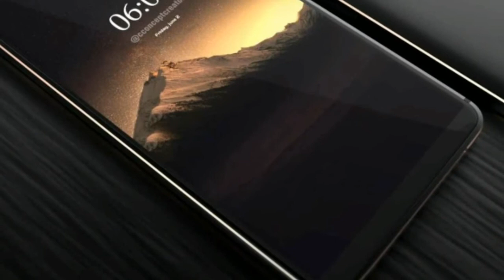Nokia 6(2018) Review and Full specification || Nokia 6 redmi note 4 killer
Freinds in this video I have told you my opinion on new upcoming nokia 6 2018 version and I have told you about its full soecification